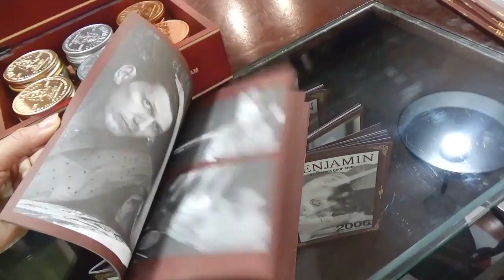세상 힙한 뉴욕스타일 바버샵에 가다! FRANK'S CHOP SHOP in Los Angeles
뉴욕 스타일 바버샵 FRANK'S CHOP SHOP 을 소개합니다.
우리 남편 크리스의 큰형 Mr.Bee가 바로 이 곳의 수석 디자이너랍니다!

FRANK'S CHOP SHOP은
뉴욕, LA, 교토, 후쿠오카, 오키나와, 카고시마에서
만나보실 수 있어요!